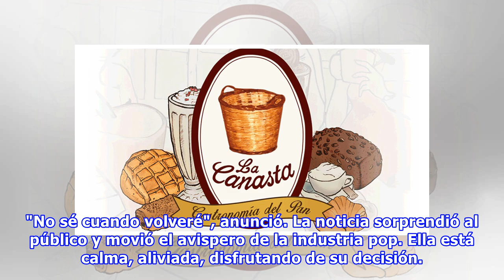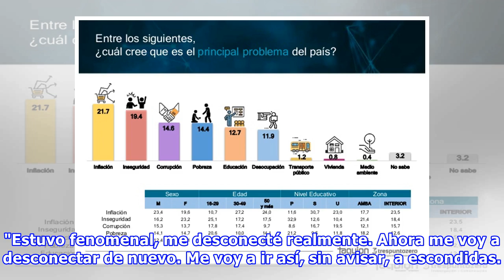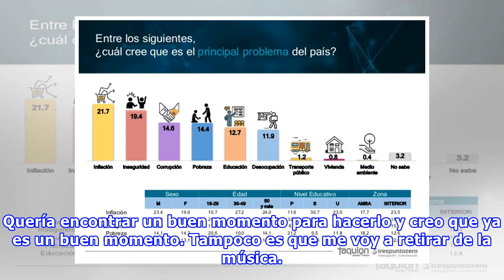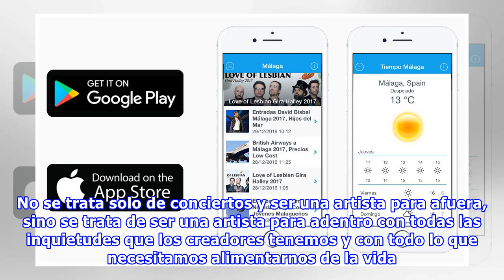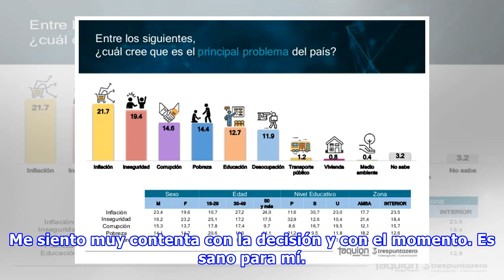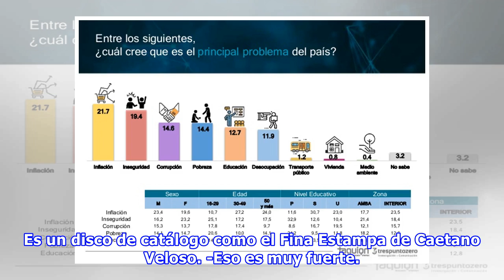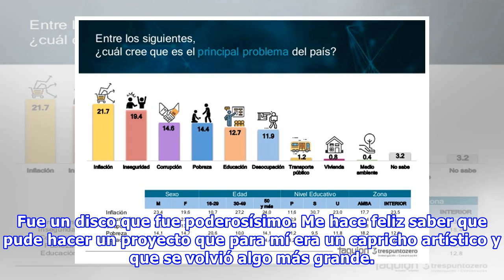Natalia Lafourcade se retira de los escenarios: "Necesito parar por unos años y vivir otras cosas"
La cantante mexicana Natalia Lafourcade confirmó su decisión de hacer una pausa en su carrera Fuente: LA NACION - Crédito: Hernán Zenteno Después de cantar en la ceremonia de los Oscar la artista mexicana Natalia Lafourcade estaba lista para conquistar el mundo. Entre 2012 y 2017 editó una trilogía perfecta de discos - Mujer Divina, Hasta la Raíz y Musas, un bello tributo al folklore latinoamericano junto a Los Macorinos (dúo que acompañó a la legendaria Chavela Vargas)- donde alcanzó el pinácul...